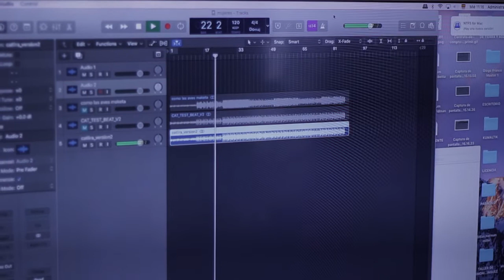Como las aves, Mujeres Trabajando (De Tierrra y Agua)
América Afroindígena presenta:
Track 4 disco: DE AGUA
Autoras: Jessica Roldán y Catherine Chavez
Voz: Jezzy P y Cat Lira
Pista: Bungalo Dub
Producción Agua: Lucia Torres y Rosario Cornejo
Cámara: Rodrigo S Casco
Sonido y edición: Andrés J Mohedano
Producciones América Afroindígena 2022